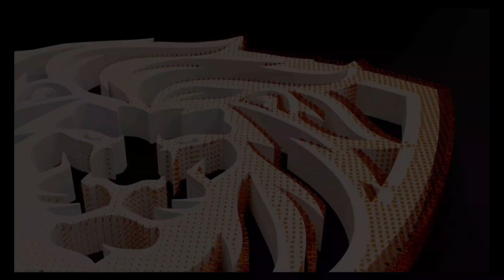infinixsmart8 review 🤯🧐😲/ new mobile to my Amma/ @TechBossIndia army/ first impression 😇😊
Follow personal instagram ID:

                                 (or)
Dj_hari_jersey10

Follow our channel instagram ID:

                                   (or)
theni_psycho_riders

Copyright info:

video! But we used Game's Soundtracks to Explain The
Story with the better feel to UnderStand. The copyright
content can be used for purposes like criticism, comment,
news reporting, teaching, scholarship, and research. We're
Using these soundtracks to teach people!!! with a better
experience.